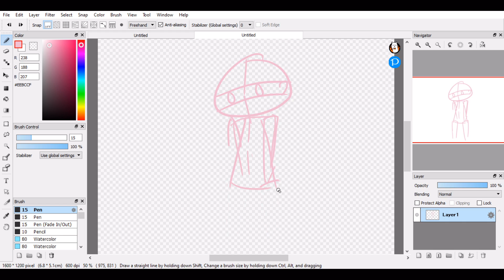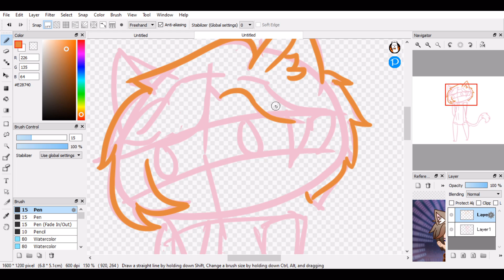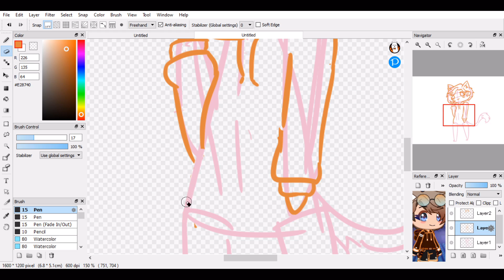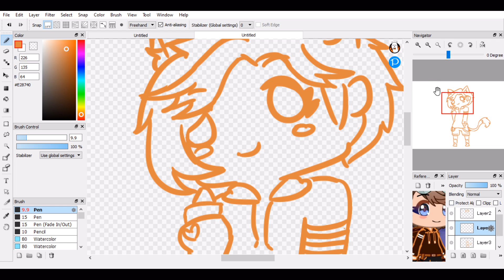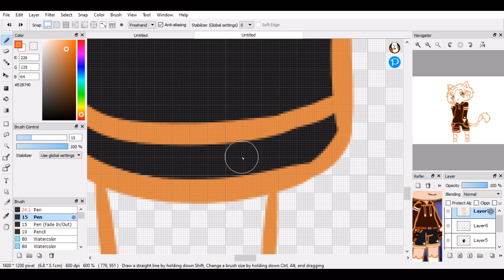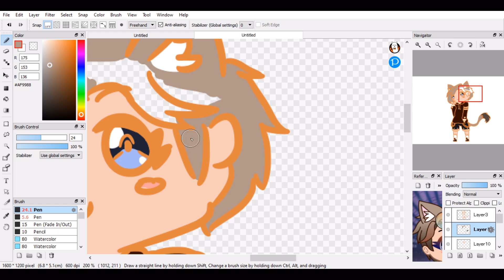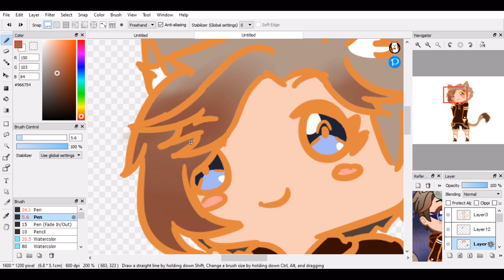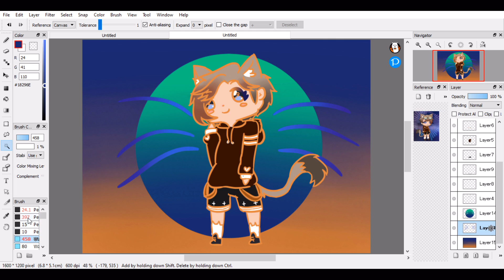My Second Channel? (Read Description) | Pop Gacha Speed Art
Hey I'll probably be making a channel update video soon to go over whats going on with this channel and also to introduce my second channel, since not a lot of people read descriptions. I hope yall will stick around through these changes :) Thank you for taking time to read this!

My second channel is for gacha related content only so i wont be posting any Gacha mini movies on this channel anymore. i want to keep this channel for gaming and speed art!